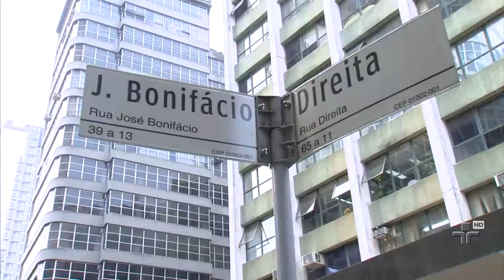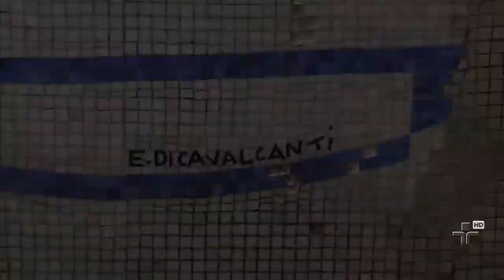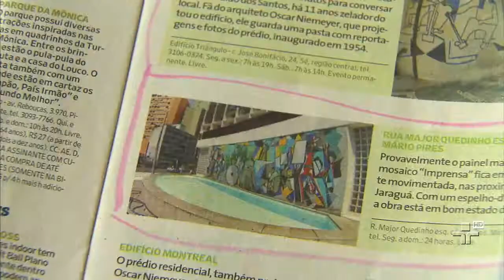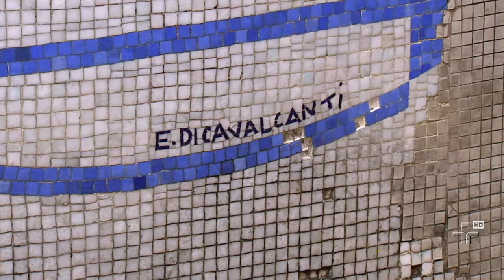Matéria sobre o painel de Di Cavalcanti - Metrópolis - 21/10/2014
O Metrópolis de hoje começa com um fato triste: um painel de Di Cavalcanti está ameaçado. Centenas de pessoas passam diariamente pelo edifício triângulo, no centro de São Paulo, sem notar a obra de arte. O painel de um dos artistas mais consagrados do modernismo brasileiro, fica na entrada do prédio projetado por Oscar Niemeyer. Infelizmente, a obra sofre com a deterioração.